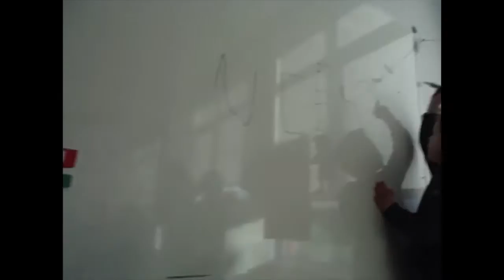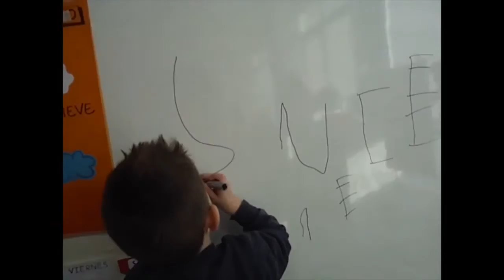profe angel JRS